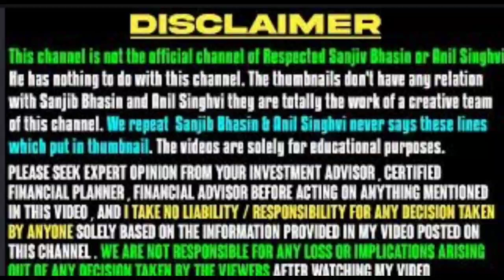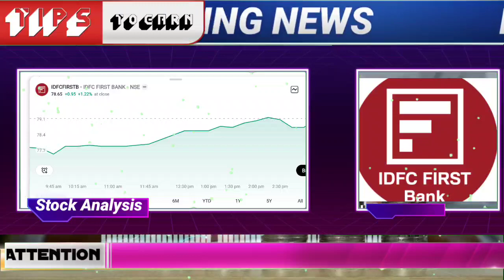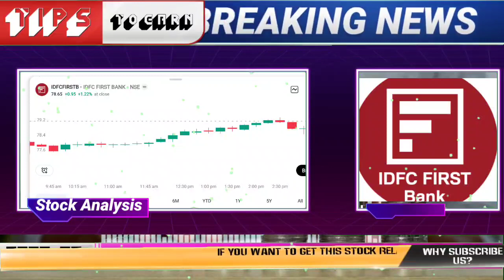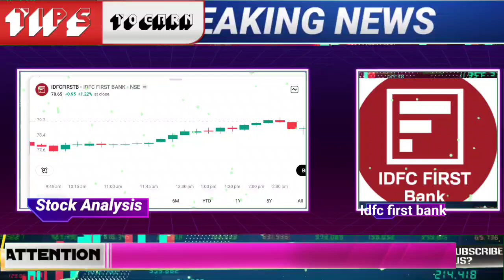idfc first bank share latest news today 2024| idfc first bank stock target for trading for tomorrrow